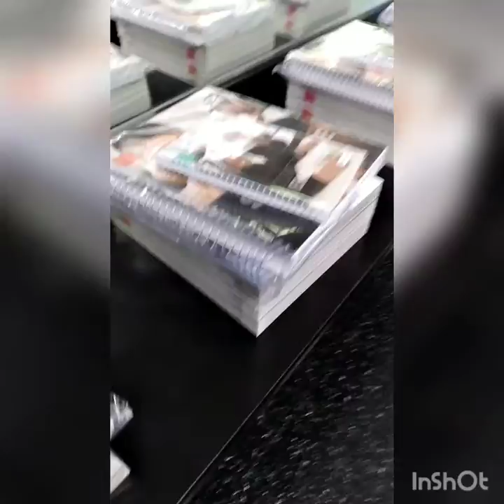First day of cosmetology School VLOG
Michigan College of Beauty Troy Michigan